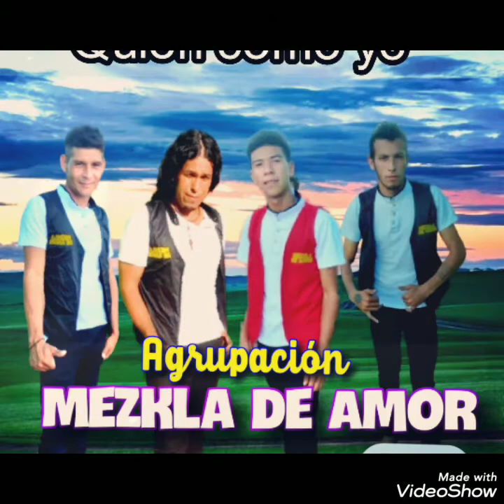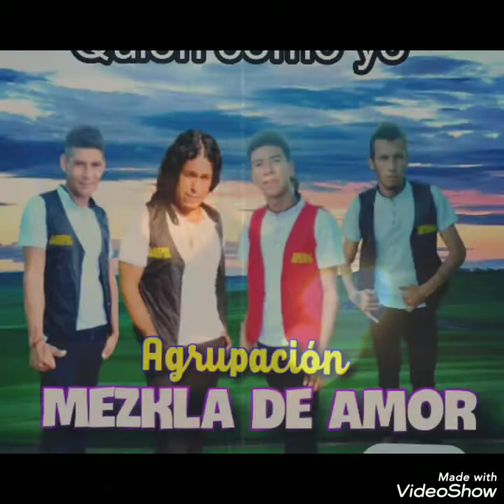Quien como yo agrupación mezkla de amor ( kchak 2021)